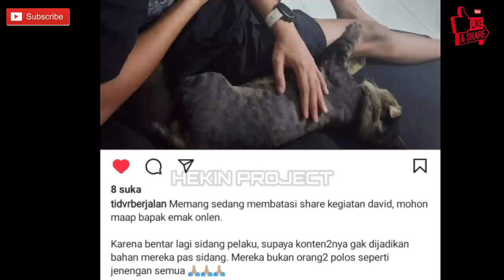Hari ke 79❗Alasan Ayah Jo Tidak Share Kegiatan David! Kaki David Kecapean Sampai Di Pakaikan Ini..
Hari ke 79❗Alasan Ayah Jo Tidak Share Kegiatan David! Kaki David Kecapean Sampai Di Pakaikan Ini..,berita sumsel,berita palembang,palembang,sumatera selatan,TERUNGKAP! Siapa Ibu Kandung David dan Istri Pertama Jonathan Yang Tak Pernah Tersorot Media,Ibu david ozora,Kondisi david ozora sekarang,Surat tulisan david,David menuliskan surat sebelum kejadian,David tulis surat untuk ayahnya,Jonathan menangis meliha isi surat david